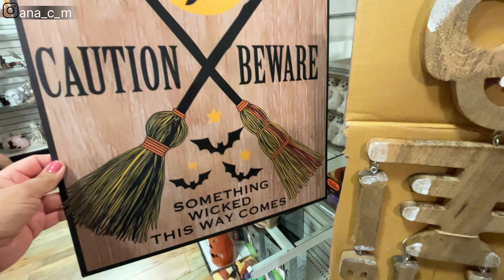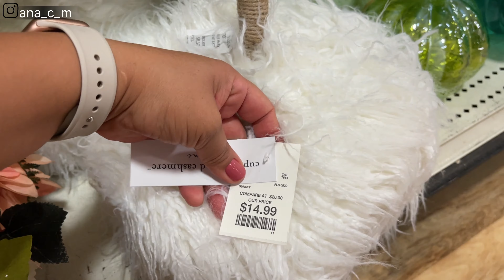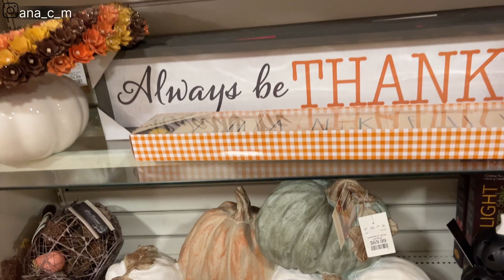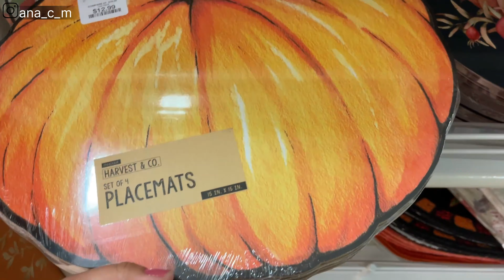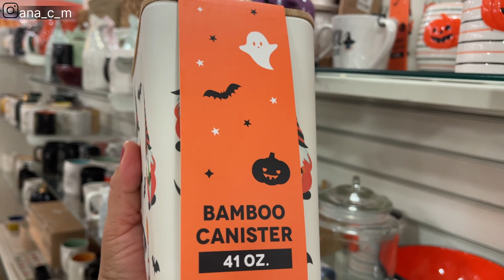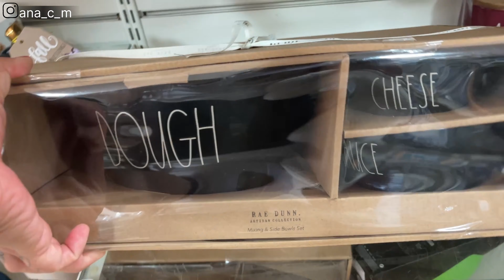NUEVAS DECORACIONES DE OTOÑO 2022 | HOMEGOODS FALL & HALLOWEEN HOME DECOR 2022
Happy Agosto 1- Otoño se acerca y sé que faltan muchas semanas más para que llegue otoño, pero si te gusta decorar aquí te comparto un recorrido por HomeGoods en las secciones de decoración de Otoñó Y Halloween
Espero y tengas un día de lo mejor  y
espero al igual  y sea de tu agrado,

🟣REMODELACIÓN DEL CUARTO DE LAVADO 🟣

Hola biendenid@ a mi canal donde te comparto motivación de limpieza, organización de hogar, decoración, y nuevamente el proceso al minimalismo.
Mi nombre es Ana nacida en Tijuana Mexico y radico en el estado de Arizona mama de 4 hermosos hombrecitos, felizmente casada por ya 12 anos con mi mejor amigo. gracias por tomarte un poco de tu tiempo de seguir mis rutinas y mucho mas.